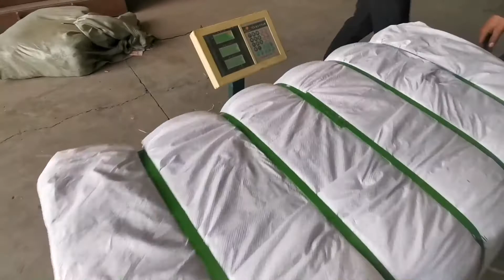Compactor Machine In Textile Pkistan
1.Fully automatic waste cardboard box/OCC/ONP baling press machine,
2.Vertical carton box baling machine, plastic pet bottles compress machine.
3.Metal scrap baling press machine, steel wire compress baler machine.
4.Aluminum chips/shavings briquetting press machine, copper turnings/swarfs briquetting press machine.
5.Wood shavings bagging press baler machine, silage bagging baling machine.
6.Wiping rags bagging press baler machine, waste clothes/second hand clothing/old clothes baling machine.
7.Plastic lumps/pipes shredder machine, plastic scrap blue shredder machine.
8.Metal scrap shredder machine, double shaft shredder machine, wood pallet shredder machine.
9.Plastic lumps granulator machine, plastic barrels crusher machine.
10.Hydraulic shear machine for heavy metal scrap, copper cable wire shear machine.